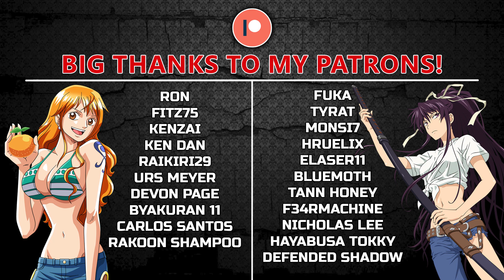One Piece Episode 583 BLIND REACTION | BEAUTIFUL